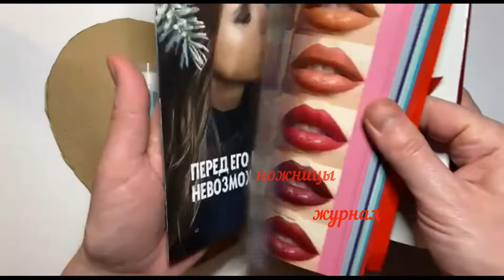Мэрцишор из старых журналов